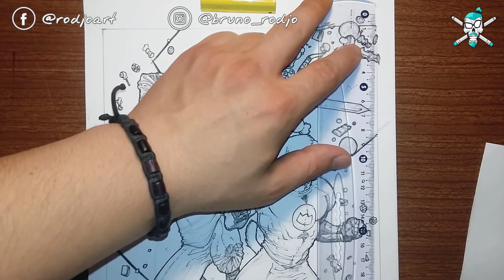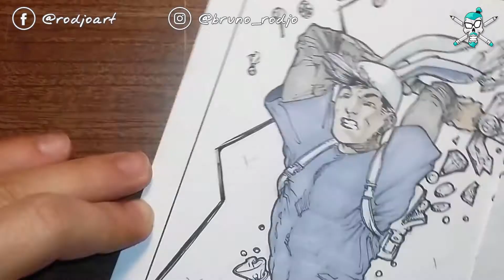Drawing Time - It's F***ng Adventure Time! - episode 4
Time-lapse of me drawing some mixed media Adventure Time fanart, with some Saturday-morning cartoon flavor sprinkled on top.

New projects:
A Pillar of Sorrow (ttrpg book):
To Live and Die in Tall Pines (5e)(ttrpg book):
Arena of Champions - The Oath of the Vanguard: A New Paladin Oath (5e)(ttrpg book):